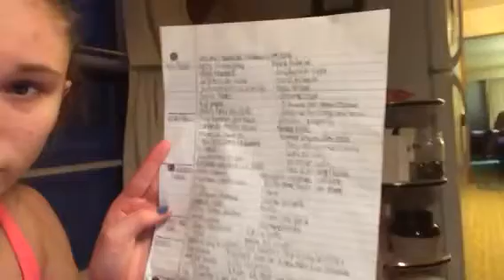Update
Sorry for now videos in a while I have been really busy so I will get back to filming.love u all so much don't forget to subscribe and comment and thumbs up this video if u liked it .